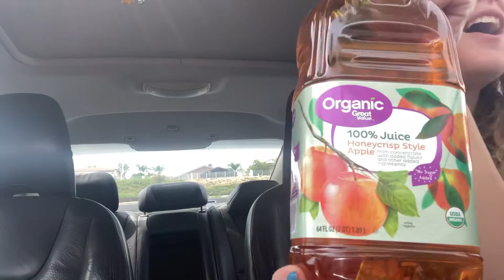Trying International Delight Oreo iced coffee .